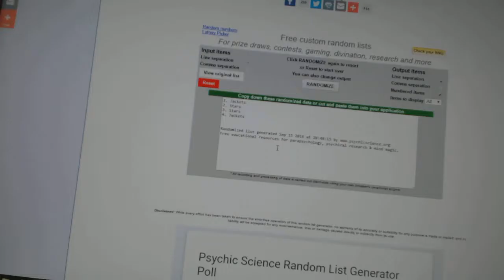Multi Randoms - C&C 6430